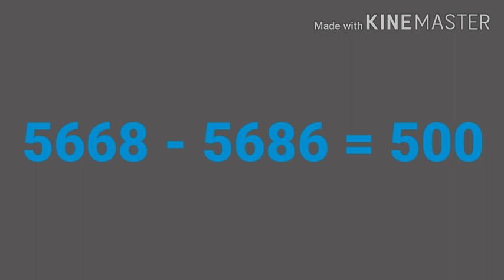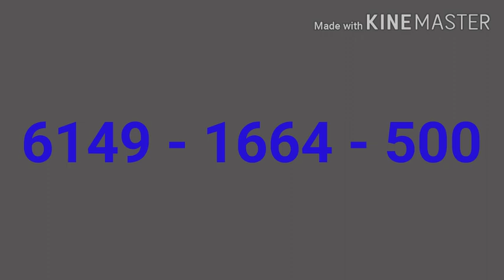KARUNYA LOTTERY PRIZE